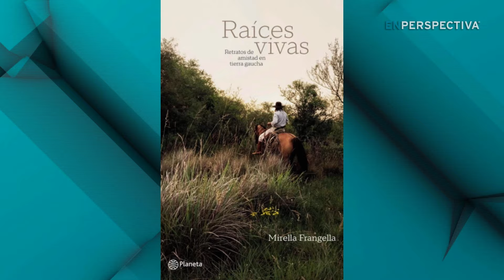Roberto "Indio" Rivero, un jinete que ha sido leyenda en los ruedos de Uruguay y la región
Uruguay está entre los países con mayor cantidad de caballos per cápita del mundo y, aunque la mayoría de los uruguayos tiene solo un vínculo ocasional con los caballos, no caben dudas de que se trata de un animal que en general nos fascina.

Pero hay quienes han tenido la dicha de que toda su vida haya girado en torno al caballo, como es el caso del invitado a la Conexión Interior de hoy: Roberto Nelli Rivero, conocido como el Indio Rivero.

Podría decirse sin que sea una exageración que se trata de un jinete que es una verdadera leyenda en los ruedos de Uruguay y la región, pero que también ha sido parte en películas argentinas, uruguayas y brasileras.

Hoy en Conexión Interior hablamos de caballos, jineteadas, domas y de la importancia del vínculo humano-caballo.